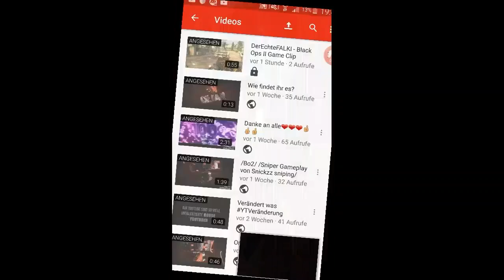/Bo2/Gameplay/FAL/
Endlich wieder ein Video 👍👍👍👍😊😊😊